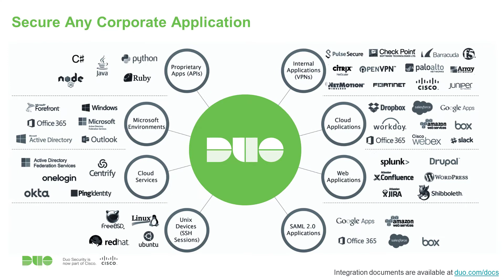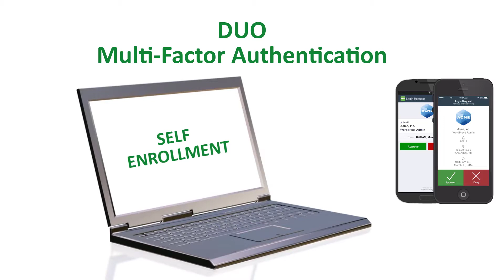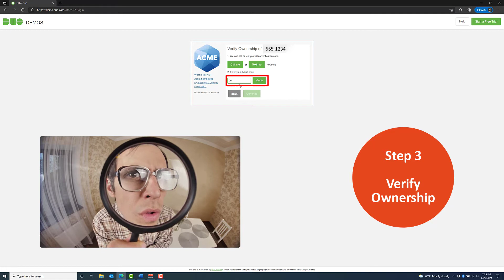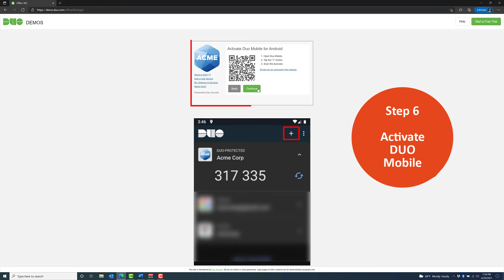How to Self Enroll a Device with DUO MFA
In this video I will show you how easy it is to self enroll your device to access protected applications, such as O365, with DUO Multi-Factor Authentication.

There’s no easier way to use multi-factor authentication. Designed for the modern workforce and backed by a zero trust philosophy, Duo is Cisco's user-friendly, scalable access security platform that keeps your business ahead of ever-changing security threats.

Do you have any questions, tips, or ideas about DUO?

About TechGlamTV:

TechGlamTV is  dedicated to helping I.T. engineers everywhere successfully configure and deploy the coolest Cisco technologies! Creator: Doreen Pepers